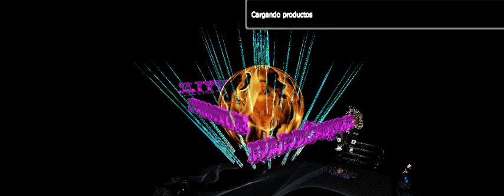DJSnipergirl 2018 02 06 22 21 07 II